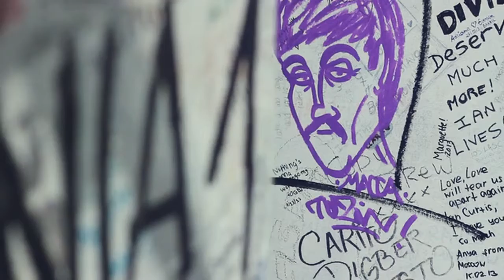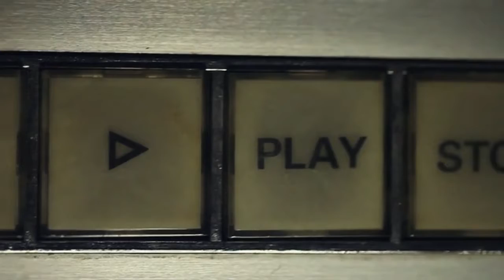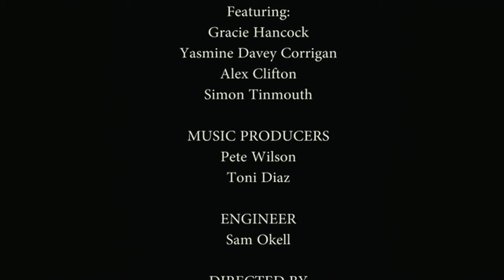Cloudi Lewis records at Abbey Road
Every year at Southampton Solent University, the BA Popular Music Production course run a competition to find the best musical act in the University. The winning band is lucky enough to have the opportunity to spend a day at Abbey Road in London, to cut a track in the world famous studios.
2013 saw Cloudi Lewis fight off the competition to head to the studios with her band.
Solent Creatives are delighted to be involved in this project, documenting the activities of the day on film.